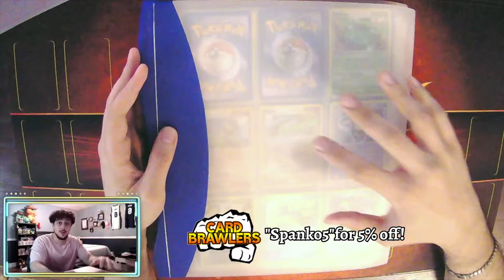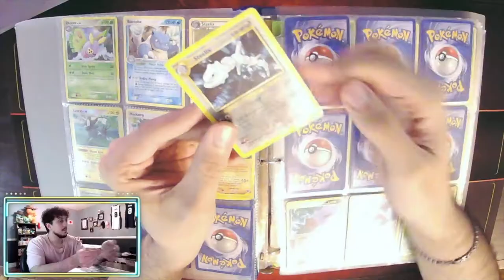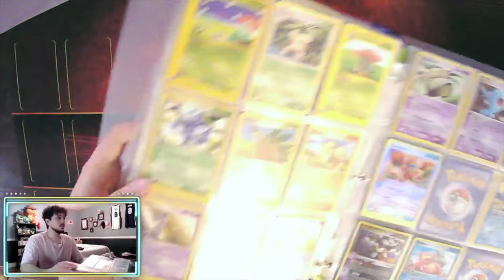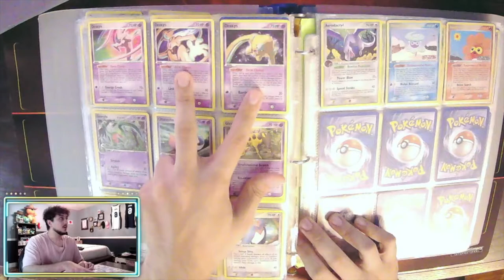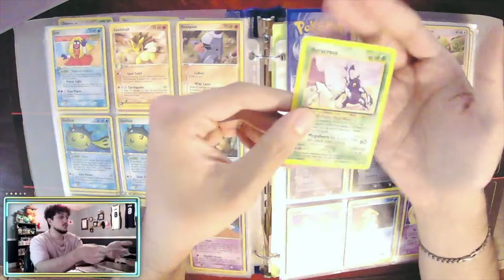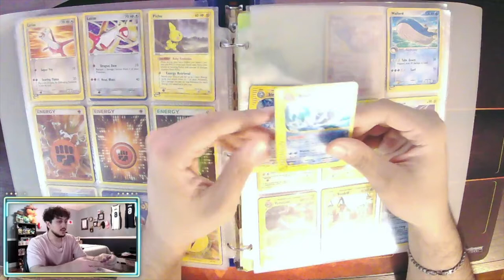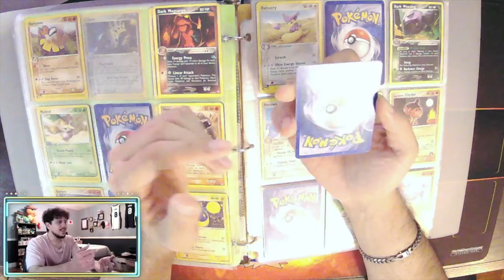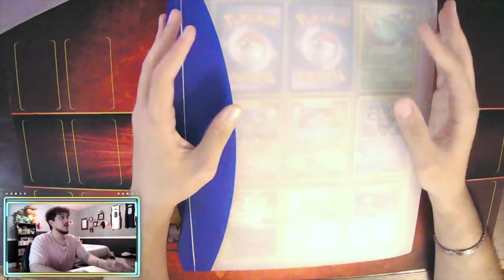I found my VINTAGE Childhood Pokemon Collection! ($$$$)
Every purchase from my sales page will help go towards supporting the channel and my ability to make content for you all!